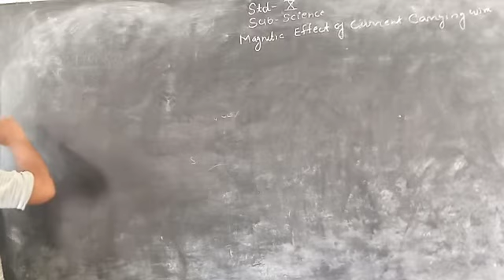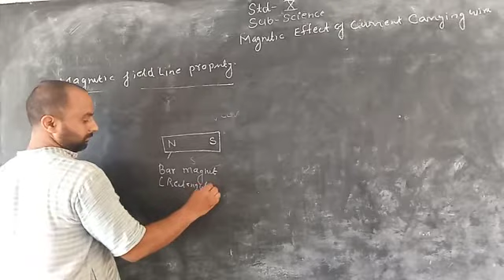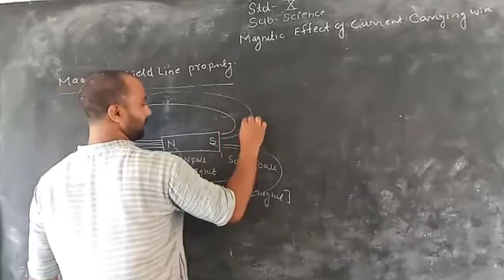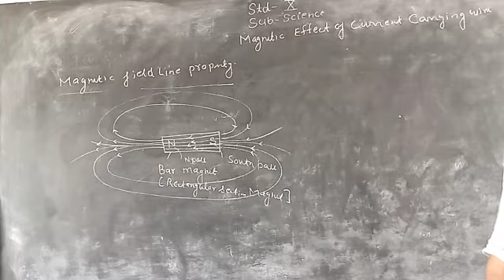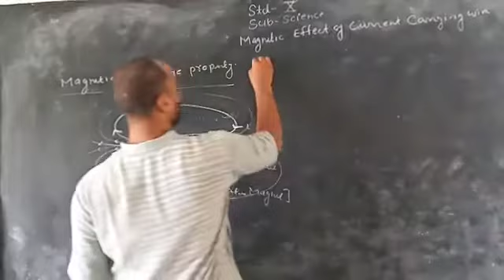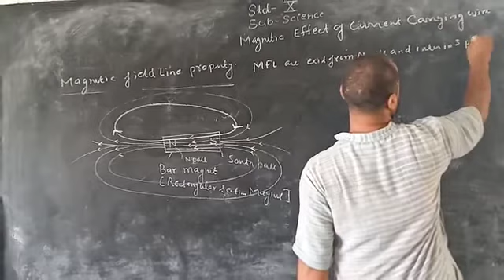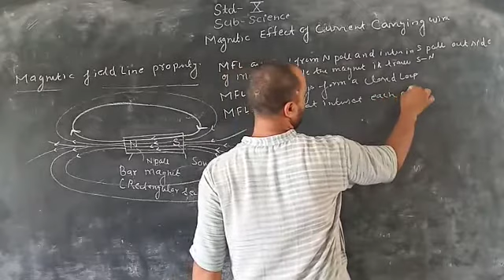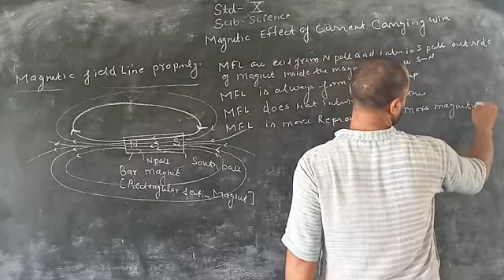17 June 2021